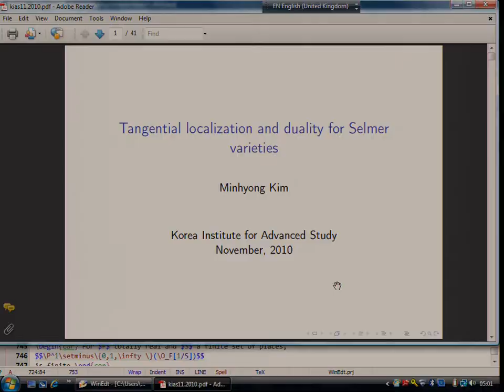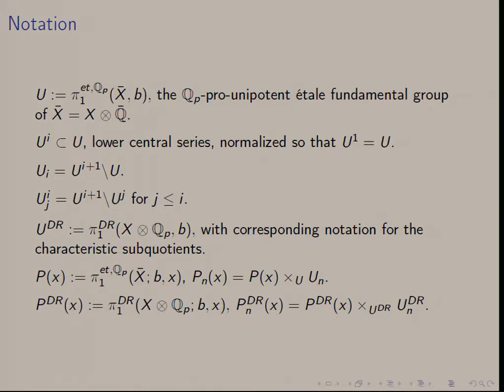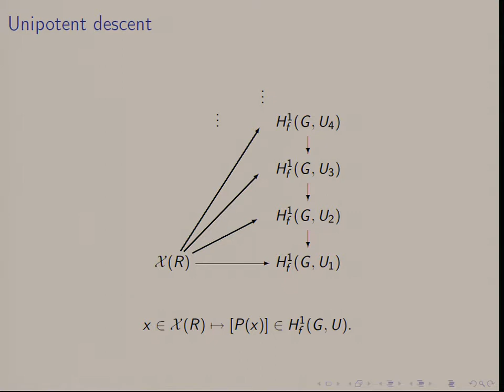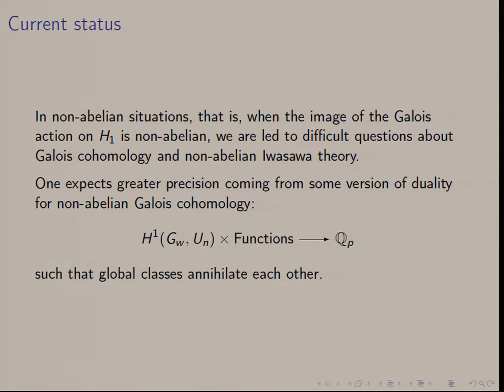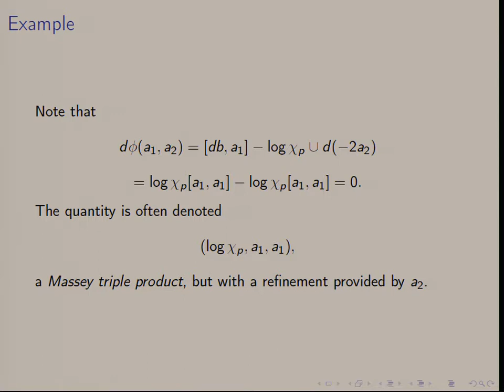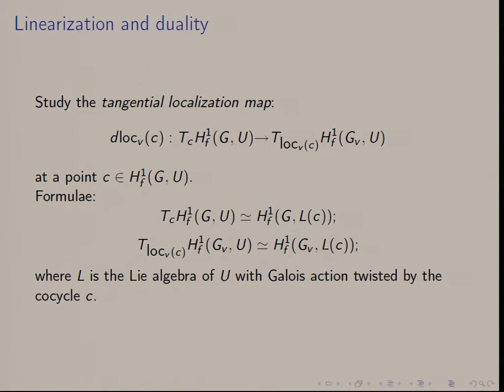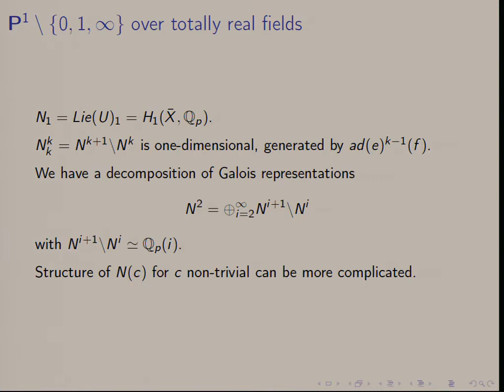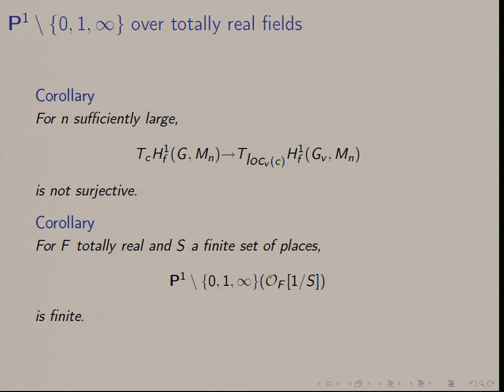Kim, Minhyong (U.College London) / Tangential localization and duality for Selmer varieties.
Seoul-Tokyo Conference on Arithmetic and Algebraic Geometry
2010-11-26